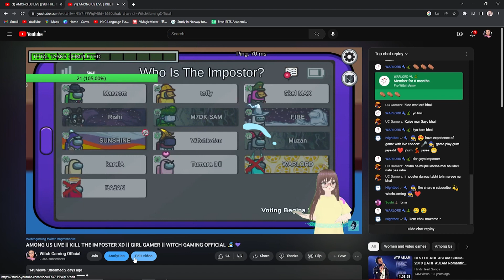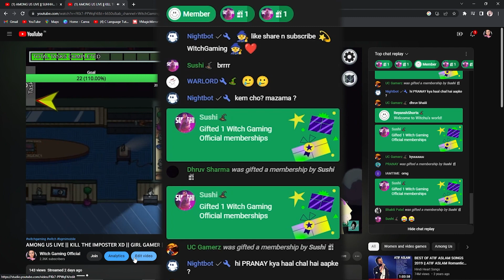GIVEAWAY OF MEMBERSHIP | THANK U LION AND SUSHI FOR THIS